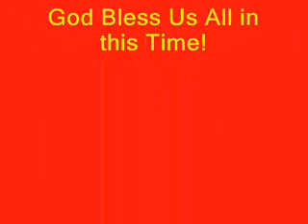Prophetic Warning for the Dallas Area or The State of Texas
I have had many flash backs on Dreams I have had in the past. And they have all come to pass. This is a Warning for the Dallas area or the State of Texas of a Big Tornado or some type of an event that would cause a lot of damage. Please get right with the Lord Jesus Christ TODAY! Make Him your Lord and Savior.
Minister Robert Lee Williams